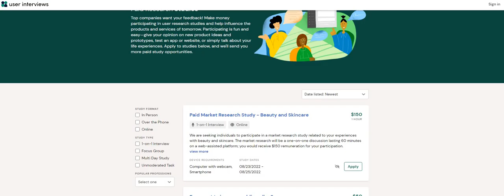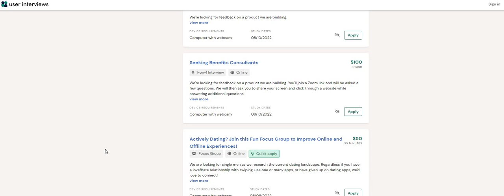Member Made $140 In One Hour | Skip The Interview - Work When You Want | Get Paid To Do Focus Groups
Member Made $140 In One Hour | Skip The Interview - Work When You Want | Get Paid To Do Focus Groups | In this video I am discussing the company User Interviews. You can work when you want. Get paid to do focus groups. This is a side hustle. It will not make you rich but it can put some money in your pocket.  Please remember to do your own research.

**  The side hustle is posted on the non phone blog **